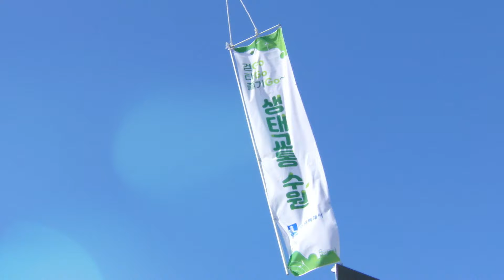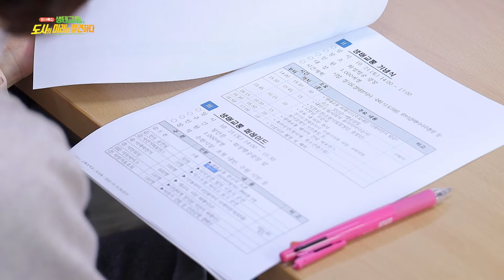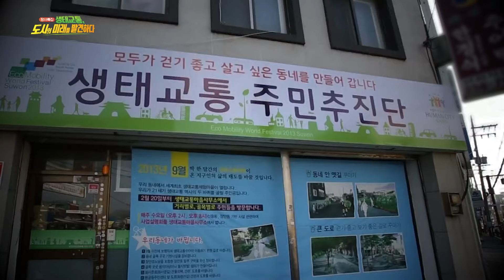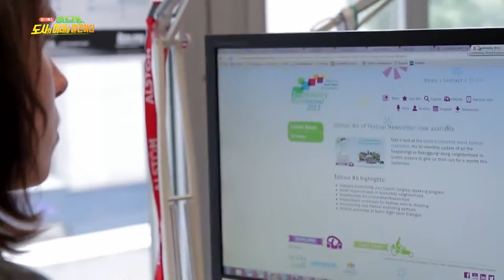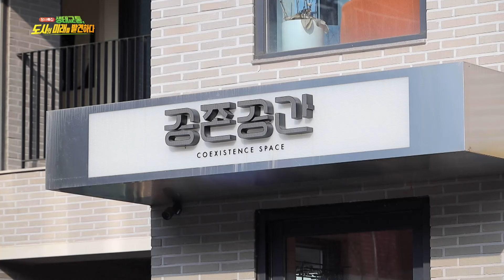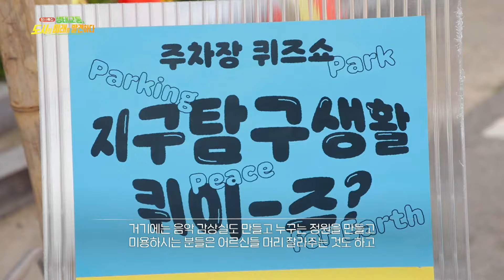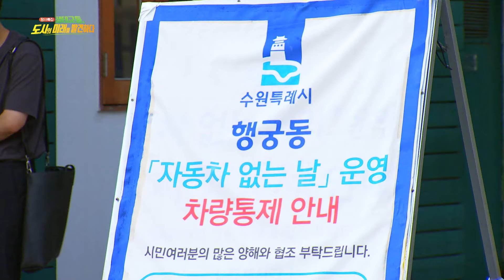[창사특집] 도로에선 차보다 자전거가 중요하죠 .. 자전거와 사랑에 빠진 사람들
[창사특집 - 생태교통, 도시의 미래를 발견하다]

지속가능한 도시의 미래, 생태교통에서 해답을 찾다